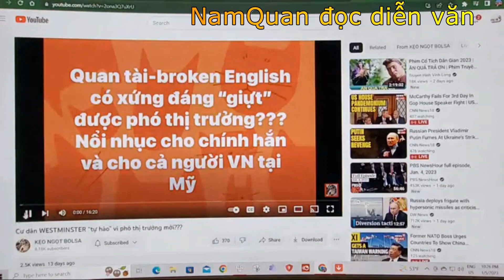KBCHN007_448: NamQuan Nguyen đọc diễn văn "Đờ Sờ Mờ" hay nhất năm 2020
Kênh Việt Nam Thời Đại Mới (HCM)